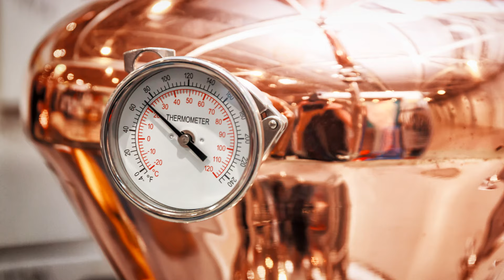From Cane to Glass The Art of Rum Making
Embark on a tantalizing journey into the world of rum production with our latest video! Join us behind the scenes as we uncover the fascinating process of how rum is made, from cane to glass.

Explore the intricate manufacturing process of rum, from the initial creation of the raw materials to the meticulous production steps that transform them into the beloved spirit we know and love.

Follow along as we take you through the assembly line, showcasing the craftsmanship and attention to detail that goes into each and every bottle of rum. Discover the secrets of fabrication, construction, and building as we unveil the artistry behind this timeless libation.

Gain insight into the history of rum, delving into its origins and evolution over the centuries. Learn fascinating facts about this storied beverage and how it has become a cherished part of cultures around the globe.

Immerse yourself in the creative process of rum making, from the artisan craftsmanship to the artistic creation of unique flavors and blends. Our step-by-step guide will walk you through the entire creation process, offering a comprehensive look at the techniques and expertise involved.

Join us on this unforgettable journey as we celebrate the art of rum making—an amazing fusion of history, craftsmanship, and flavor that continues to captivate enthusiasts worldwide.